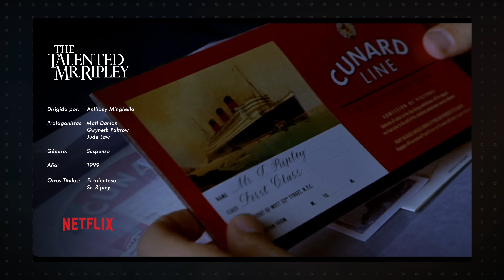¿Aburrido? Descubre estas 7 PELÍCULAS IMPERDIBLES en Netflix | Fotograma 24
En este top de películas en Netflix te doy 7 recomendaciones imperdibles en Netflix de México para Septiembre y Octubre 2023. Bienvenidos a Fotograma 24.

-Proyector Epson 4010:

-Bocinas Frontales  KEF Q550:

-Bocina Central KEF Q650c:

-Reproductor Panasonic 820UB:

-Xbox Series X:

-Apple TV 4K:

- Cámara Sony a6300:

- Lente Sel35f18:

- Micrófono Shure MVL:

- Cabezal de video Manfrotto MVH500AH:

- Micrófono Rode VideoMicro:

- Tripie portatil Gorillapod SLR Zoom: